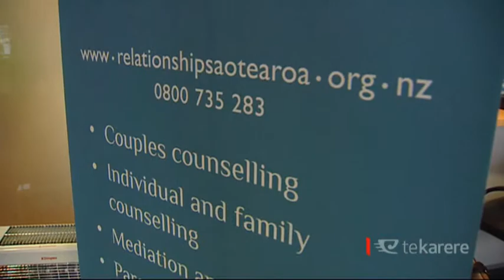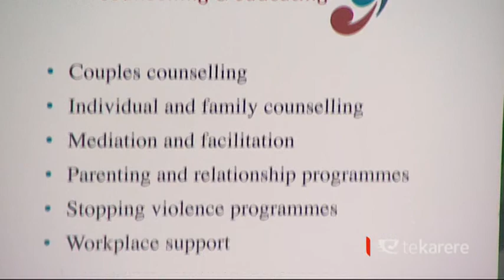Relationships Aotearoa preparing to close its doors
After in-depth discussions with ministers, Relationships Aotearoa has acknowledged that losing their contracts and transferring all their clients to another entity is inevitable. The latest is that they are now in discussions about a timeframe to hand there contracts and clients over to a new entity.